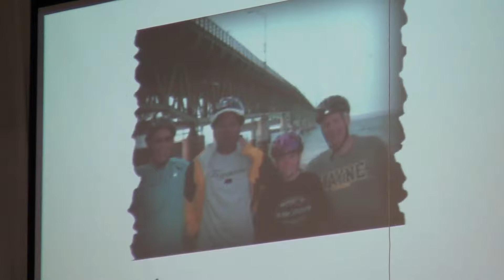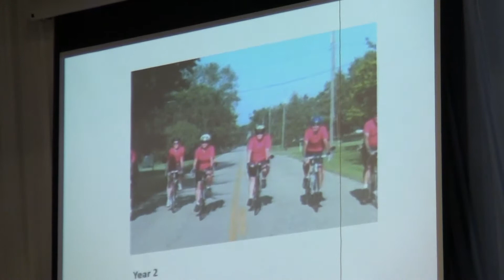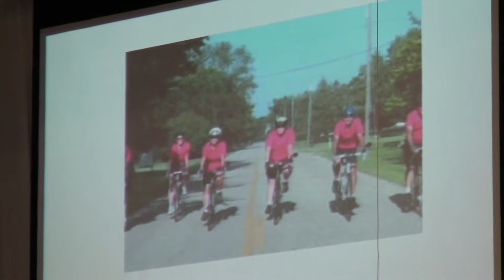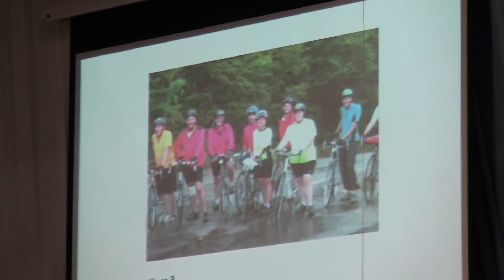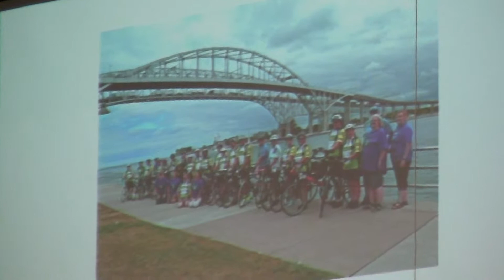8 4 19 sermon